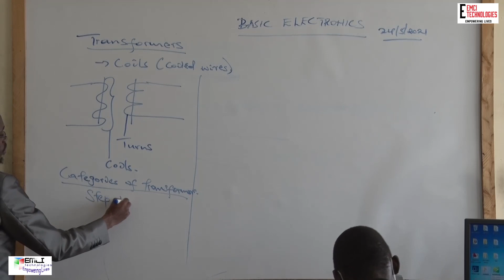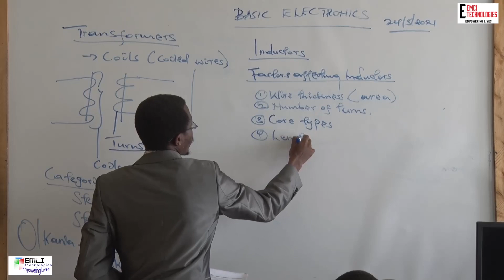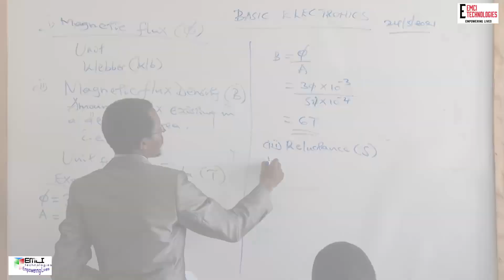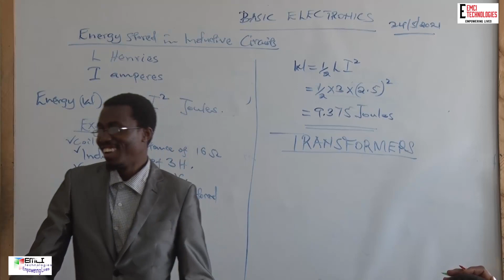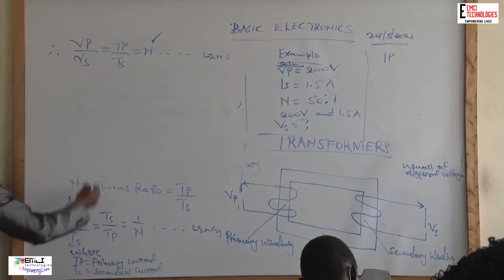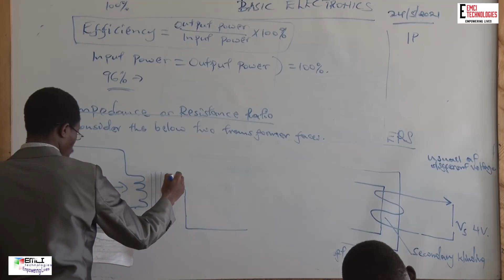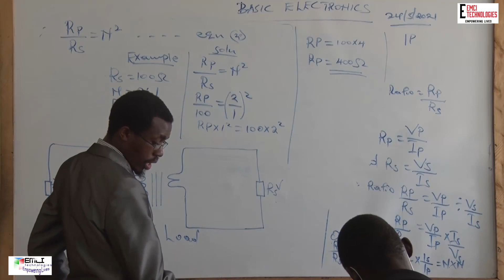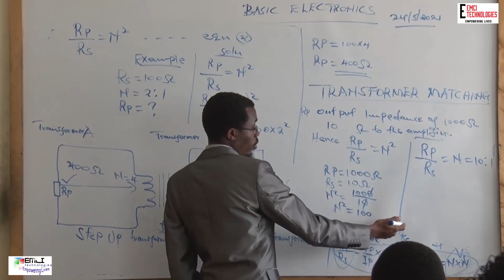TRANSFORMERS,INDUCTORS, RELUCTANCE, MMF & ENERGY STORED FOR PHYICS & BASIC ELECTRONICS BY PROF. JOEL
The video well explains the topic transformers and its types and components for both Physics and Basic Electronics lecture.

Go through it and share, comment and like.